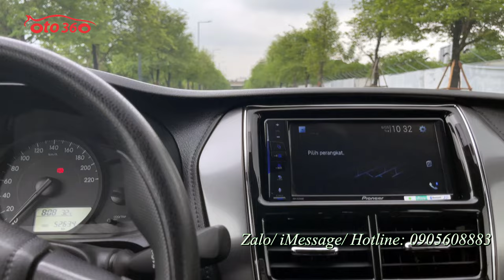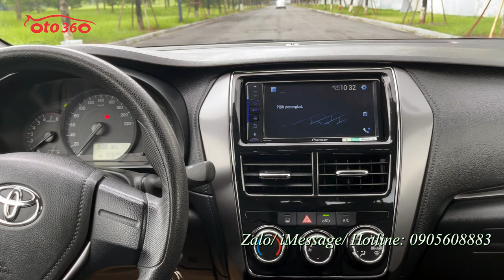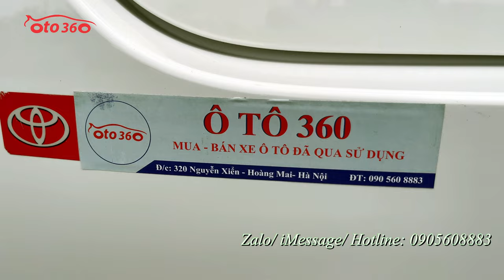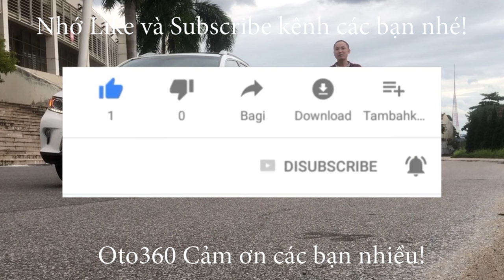Bán xe Toyota Vios E 2021 màu trắng, số sàn chạy hơn 5 vạn km, dàn lốp theo xe còn mới tinh, sơ cua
Bán xe Toyota vios E sản xuất năm 2021, màu trắng , đăng ký tên tư nhân, chạy hơn 5 vạn km, ( đồng hồ chuẩn, ko tua)  full lịch sử hãng. Xe cực mới, lốp zin theo xe,lốp sơ cua chưa hạ.